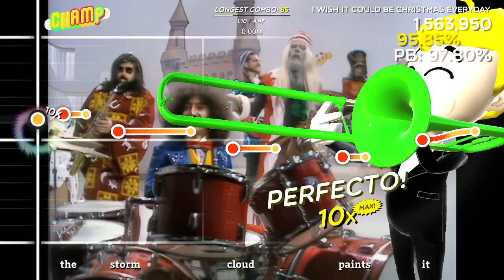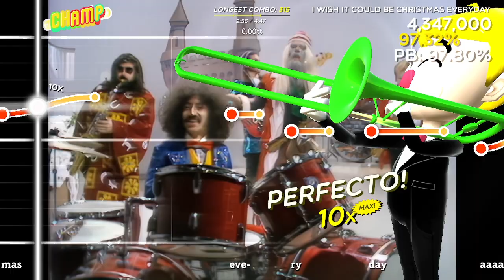I Wish It Could Be Christmas Everyday - Wizzard (Trombone Champ Custom)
A few of these had the upload with the video background blocked, so had to resort to the screenshot bg. Download will have the music video background.

Links in video description aren't working again, use spreadsheet link on my Channel Profile page to download chart or use the SongDownloader mod to download in game.